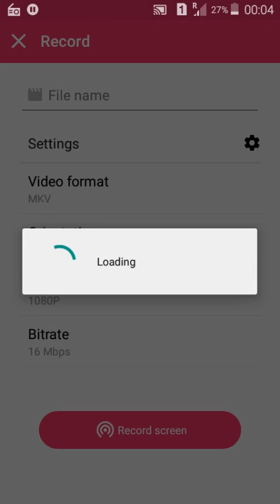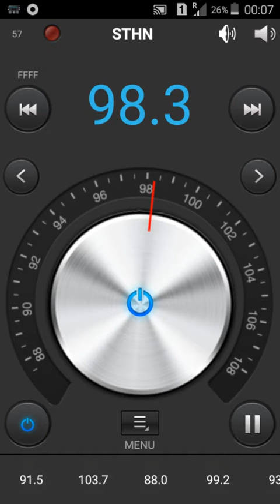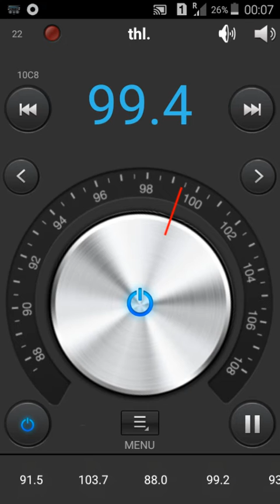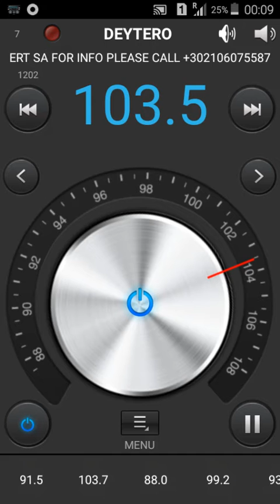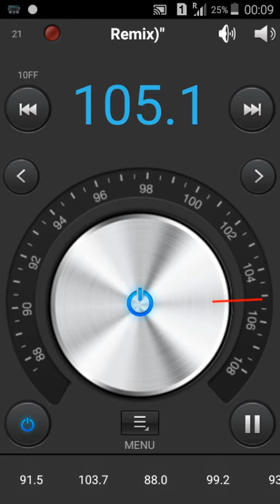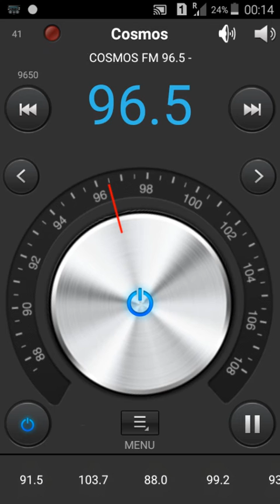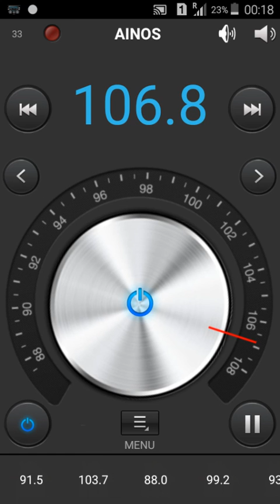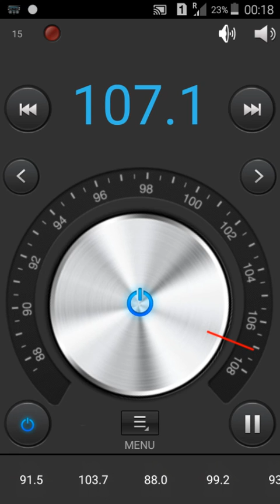Scan radio @σπηλια αργοστολι 28/8/16